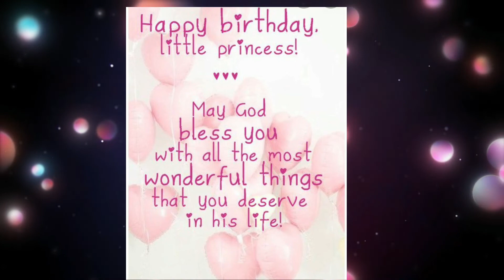Mery Ghar ayi ik Nanhi pari..